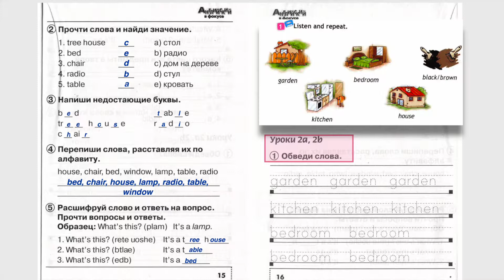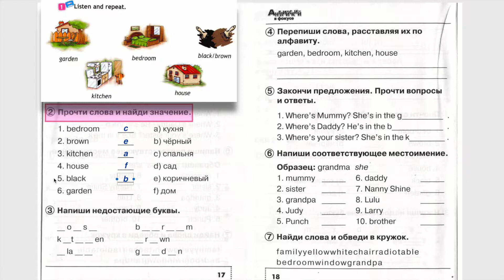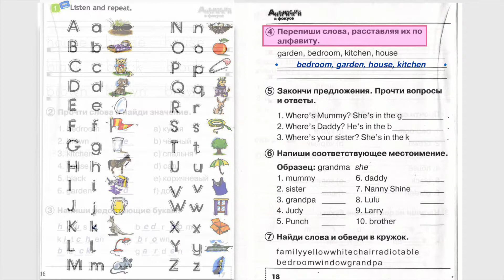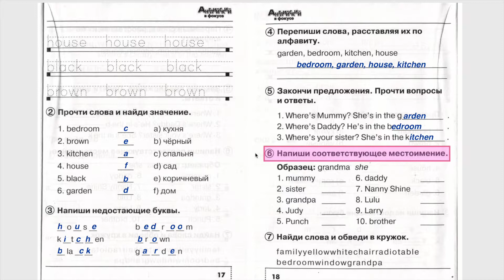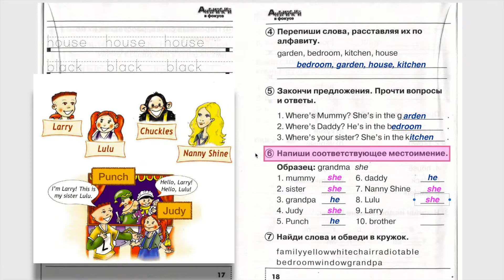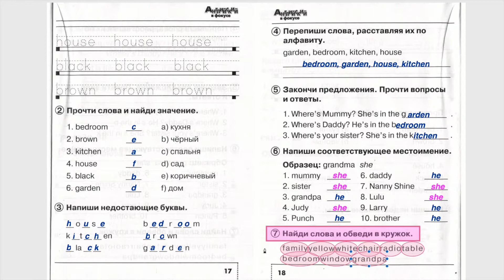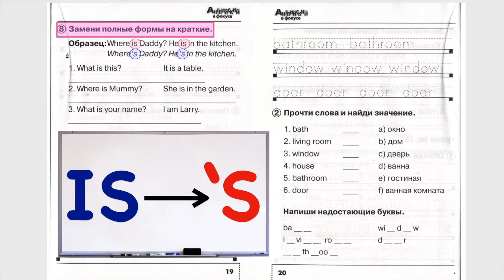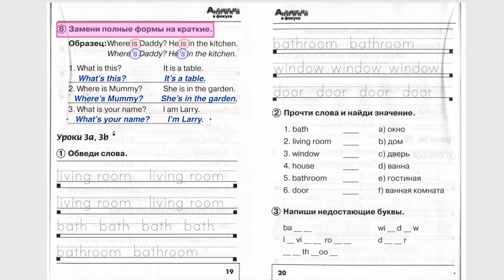ГДЗ Spotlight 2 сборник страницы 16-19 уроки 2A 2B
Делаем упражнения по английскому из сборника Спотлайт 2:

📍Страница 16 упражнение 1 - 00:34
📍Страница 17 упражнение 2 - 00:43
📍Страница 17 упражнение 3  - 01:26
📍Страница 18 упражнение 4 - 02:32
📍Страница 18 упражнение 5 - 02:52
📍Страница 18 упражнение 6 - 03:28
📍Страница 18 упражнение 7 - 04:50
📍Страница 19 упражнение 8 - 05:21